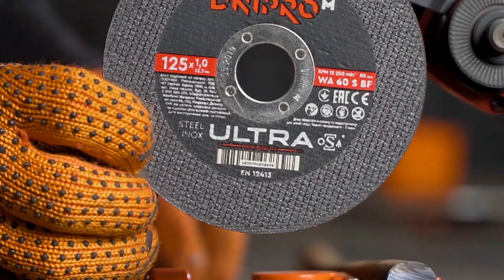Акумуляторні КШМ Dnipro-M | Болгарка, що дарує свободу!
- Знижки та акції на товари
- Фірмові магазини у Вашому місті

Дніпро М підготував для Вас огляд акумуляторної болгарки.
Без ушм неможливо собі уявити роботу з металом і каменем.
Болгарка на акумуляторі, зрозуміло, набагато зручніше устаткування що працює від мережі. З акумуляторним інструментом Ви не прив'язані до проводів, які тільки обмежують рух, і робота проходить в рази швидше.
Шліфмашина від Dnipro-M відрізняється високою якістю збірки і витривалістю.

Болгарка - інструмент, який повинен буде служити Вам довгі роки. Тому перед покупкою обов'язково ознайомтеся з відгуками і переконайтеся, що виробник надає чесну гарантію на продукт.